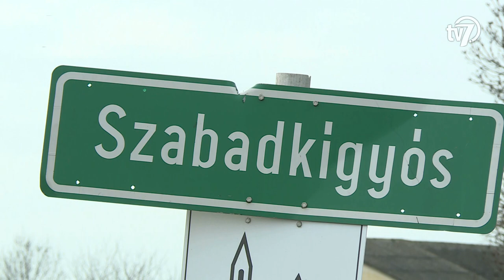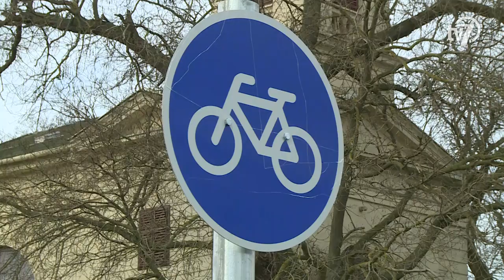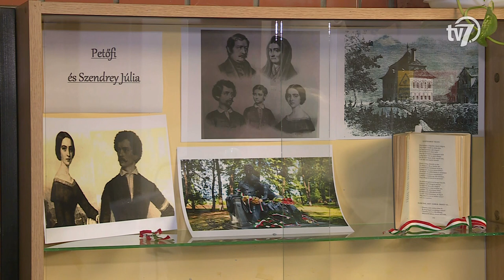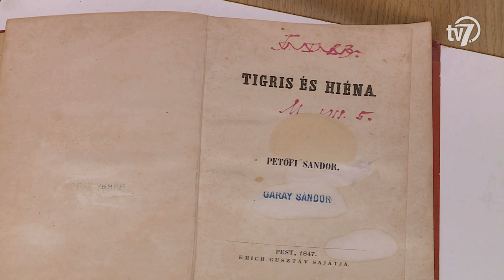Békés megye hírei - Híradó - 2023. 01. 27.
#1 Baleset
Letért az útról, majd árokba hajtott egy autós pénteken korareggel, a 47-es számú főúton, Kamutnál. A személygépjárműben hárman utaztak, mindannyian megsérültek. A zöld színű autó Mezőberény felől tartott Békéscsaba felé, amikor egyelőre tisztázatlan körülmények között letért az útról, majd az árokba csapódott. A baleset körülményeit a rendőrség vizsgálja, munkatársaik arra kérik a forgalomban résztvevőket, hogy az időjárási viszonyoknak megfelelően közlekedjenek.

#2 Havazás
Január 27-én ismét megérkezett a hó Békés vármegyébe, ahol a napokban ezzel együtt a januárra jellemző, klasszikus téli időre számíthatunk. Az Országos Meteorológiai Szolgálat előrejelzése szerint régiónkban szombaton ismét havazni fog, de vegyes halmazállapotú csapadék a következő héten is eshet. A mínuszok miatt az autóval közlekedőknek a jegesedő utakkal is meg kell küzdeniük, így érdemes a szokásosnál is körültekintőbben bekapcsolódni a forgalomba, különösen a reggeli órákban.

#3 Látogatási tilalom
A Békés Megyei Központi Kórház Tagkórházaiban, valamint az orosházi dr. László Elek Kórházban január 30-tól teljes körű látogatási tilalmat rendeltek el az influenzajárvány miatt. A látogatási tilalom alól kivételt képeznek azok, akik írásos igazolással vagy védőoltási könyvvel tanúsítják, hogy legalább két hete felvették az influenza elleni védőoltást. A szülészeti osztályon az a hozzátartozó lehet jelen a szülésnél, akinek nincs felső légúti panasza és védőfelszerelést visel. A portákon leadott csomagokat a kórház munkatársai juttatják el a betegeknek.

#4 Kerékpárút átadó
Könnyebbé válik a közlekedés a helyiek számára annak a kerékpáros beruházásnak köszönhetően, melyet csütörtökön adtak át Szabadkígyóson. A fejlesztés éppúgy érintette a belterületi részeket, mint a külterületi utakat, ezáltal többek között megújult az Újkígyós felé vezető kerékpárút is.

#5 Petőfi 200
A Lencsési Közösségi Ház ismét kulturális programmal készült az érdeklődőknek. A Petőfi 200 című kiállítást csütörtökön nyitották meg az intézmény aulájában.

#6 Jeges nyílt nap beharangozó
A Csabai Farkasok Jégkorong Egyesület, a Csabai Rendezvényszervező Kft. és a Magyar Jégkorong Szövetség közösen szervezi meg a szombati jeges nyílt napot a Csabai Rendezvénypajtában. Az eseményt azzal a céllal hívták életre, hogy megismertessék a régióval a jeges sportágakat.

#7 Foci beharangozó
Hét hét szünet után ismét tétmérkőzést játszik a Békéscsaba 1912 Előre a férfi labdarúgó NB II-ben. A másodosztály tavaszi szezonjának vasárnapi nyitányán Brlázs Gábor együttese a 13. helyezett Kazincbarcika otthonában lép pályára.

#8 Békés megyei torna döntő
Békéscsabán rendezték meg a megyei diákolimpia döntőjét torna sportágban. A Békés Megyei Diáksport Egyesület szervezésében életre hívott eseményen az általános iskolák felsősei, illetve a középiskolások mutatták be gyakorlataikat.